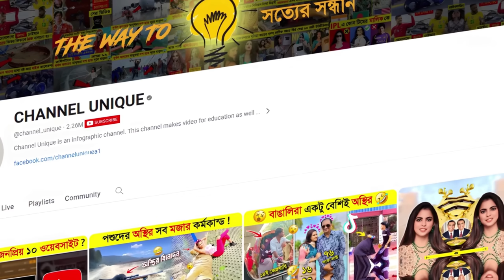কোটা আন্দোলনে শেখ হাসিনার সুরক্ষা ব্যবস্থা ১০ গুণ বৃদ্ধি হয়েছে..! 😱 || Sheikh Hasina Security 2024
আসসালামু আলাইকুম